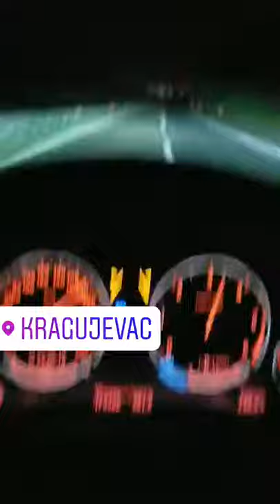Bmw slabo vuce 😂😂😂